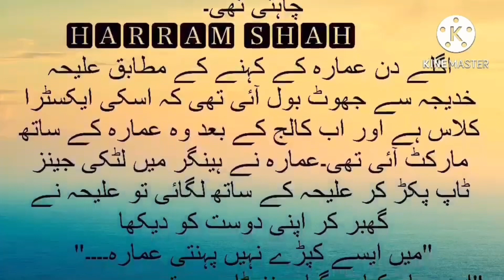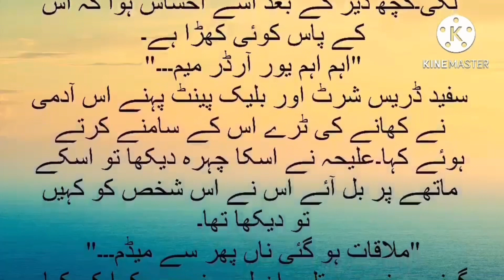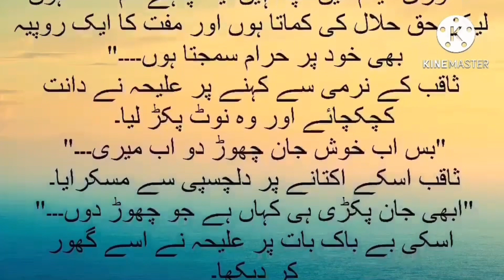Sakoon e Mehram episode2(part1)|Haram shah novel |forced marrige |urdu novel|audio|kahani|bold novel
Sakoon mehram novel based on forced marriage... written by Haram shah ...